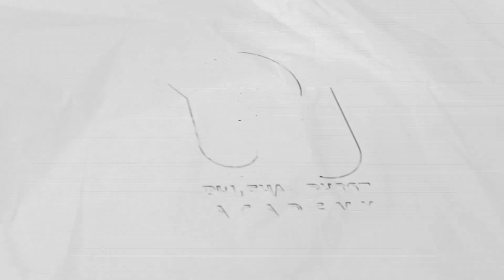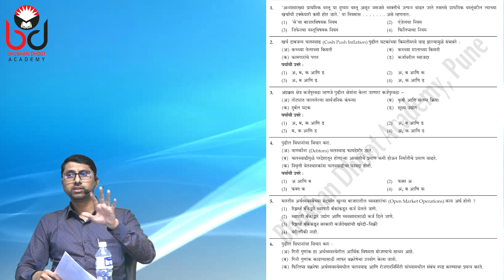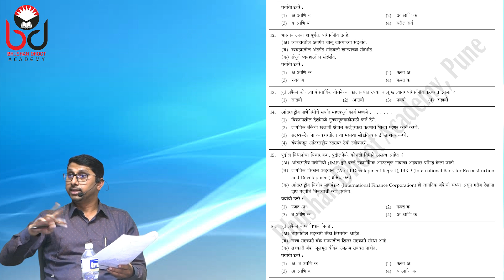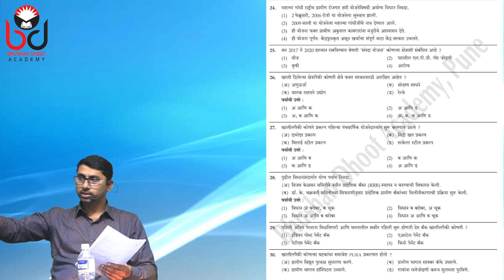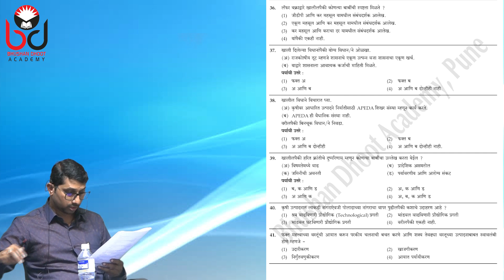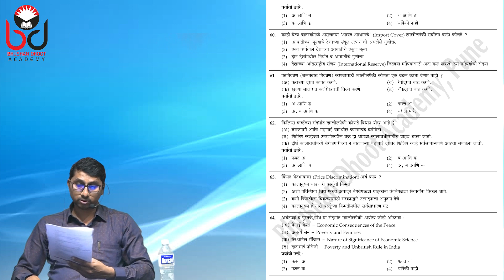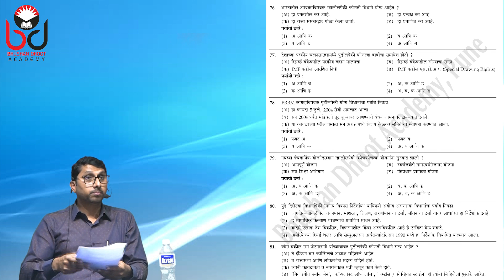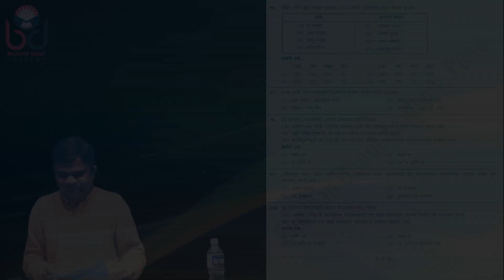MPSC Rajyaseva Preliminary Test Series 2020-Test - IV : Economics and Current Affairs by Dr Runwal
MPSC Rajyaseva Preliminary | Test Series 2020 | Test - IV : Economics and Current Affairs
Bhushan Dhoot Academy

Discussion By Bhushan Dhoot & Dr. Ramesh Runwal